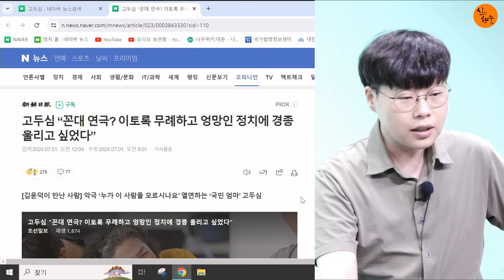고두심 핵폭탄 발언! 대한민국 더이상 무너지면 안 돼! / 2024.07.01